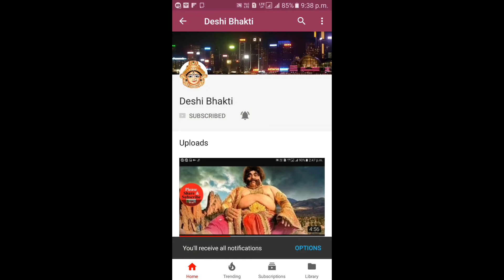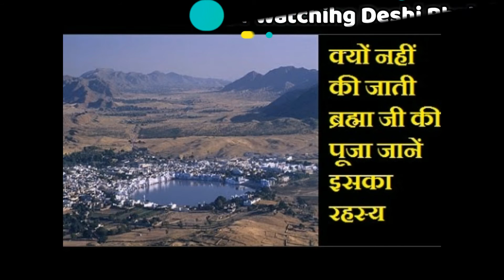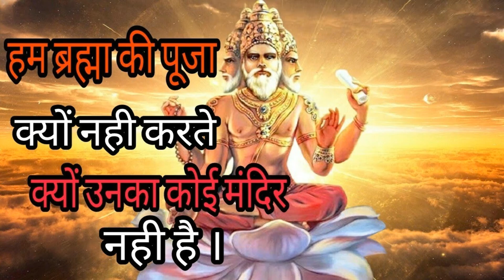आखिर क्यों पूरी सृष्टि मे ब्रह्मा जी की पुजा नही की जाती है ? क्यों ब्रह्मा जी के मंदिर नही होते है?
नमस्कार मित्रो
क्या आपको पता हे की पूरे दुनिया मे ब्रह्मा जी की पुजा क्यो नही की जाती हे ?
जरूर देखिये इस विडियो को और लाइक जरूर कीजिये।